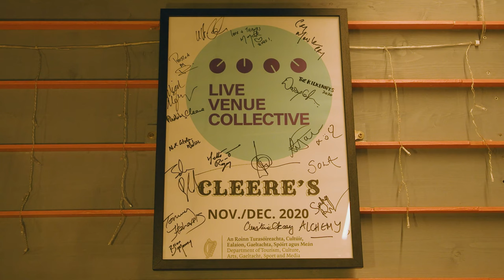Cleeres Online Concert Series featuring Mary Coughlan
Cleeres Online Concert Series featuring Mary Coughlan was funded by the Department of Tourism,Culture,Arts,Gaeltacht,Sport & Media's live performance support scheme.